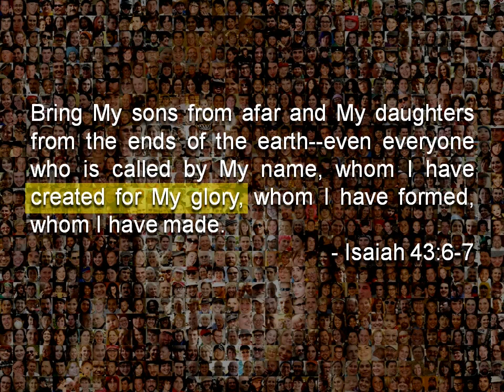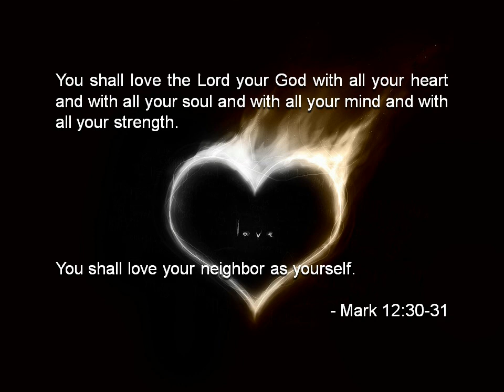More than a Song (1 of 5)